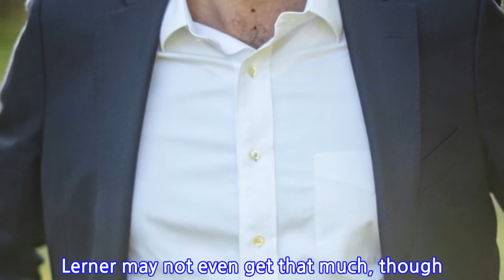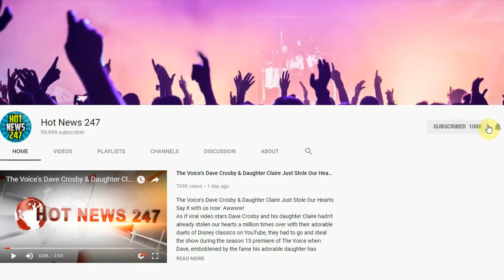Oprah Offers Big Stage For Beto O’Rourke’s Re-Emergence